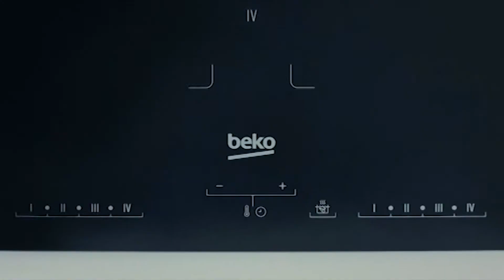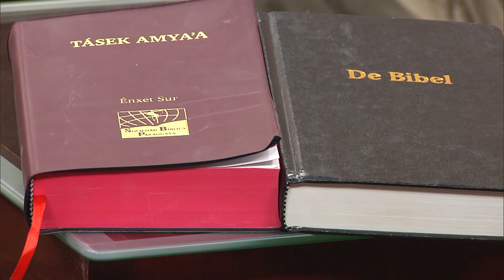Tumm Teré in Mate 19 06 2018 - INVITADO: THILO HARDER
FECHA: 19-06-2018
INVITADO: THILO HARDER